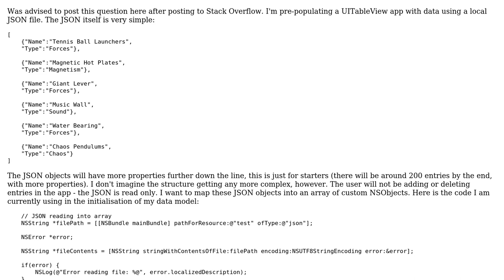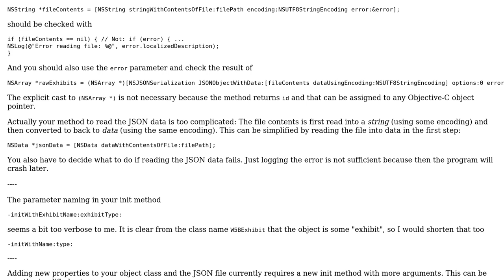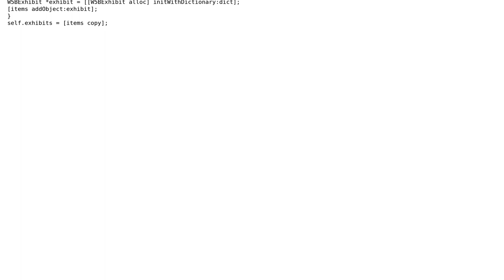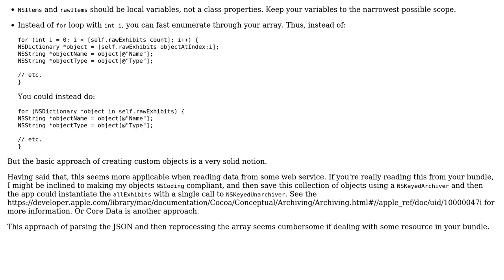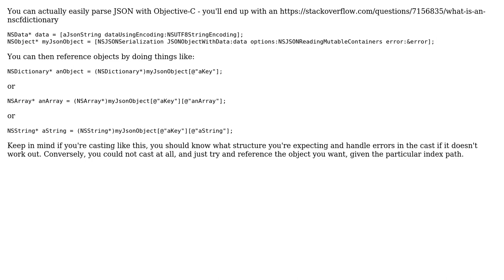Code Review: Turning JSON objects into custom NSObjects (5 Solutions!!)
Code Review: Turning JSON objects into custom NSObjects

With thanks & praise to God, and with thanks to the many people who have made this project possible! | Content (except music & images) licensed under CC BY-SA | Music | Images & others | With thanks to user Rob user Martin R user bunglenutter user brandonscript and the Stack Exchange Network Trademarks are property of their respective owners. You are responsible for your own actions.